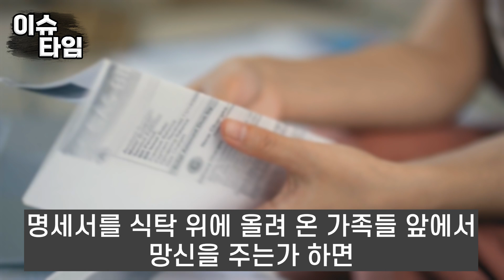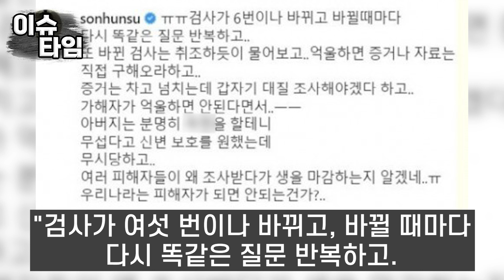수홍아 도망쳐 이모들이 보낸 시그널 그리고 진짜 가족의 충격 실체